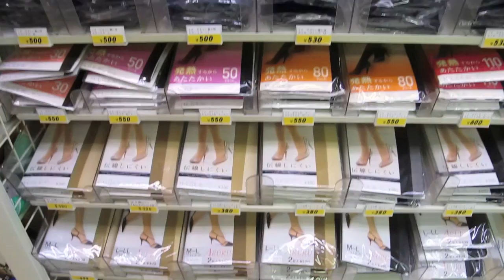TÓQUIO - As curiosas lojas de conveniência | Sem Fio.tv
Descubra com a Piti o mundo das "Konbini", as lojas de conveniência de Tóquio, em que você pode encontrar tudo o que precisa - e até o que você nem imagina!

Gravado por Piti Koshimura em Tóquio
Sem Fio.tv

Parceria:
Brasileiros no Japão